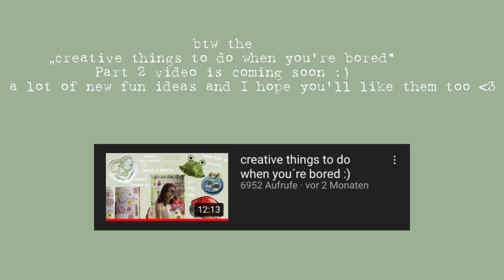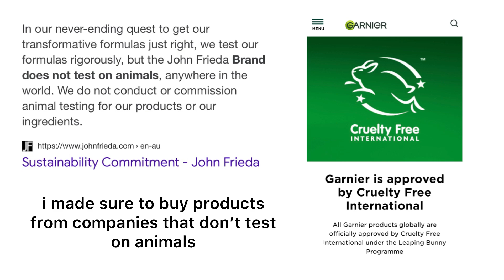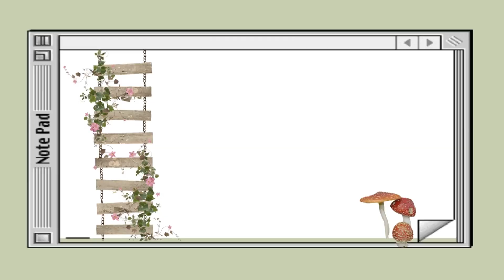cutting and styling my curly hair :)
hi guys, i hope you enjoyed watching :) it took me a while to edit the video because i`ve been on vacation in Italy. (vlog coming soon hopefully ;))